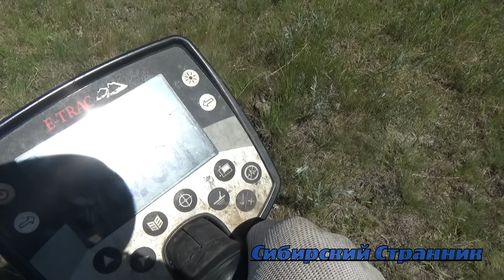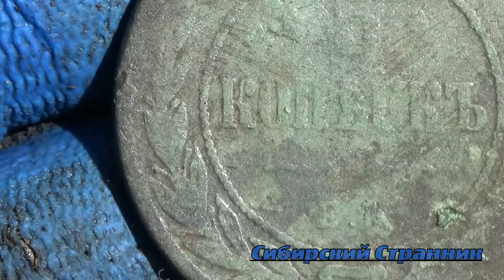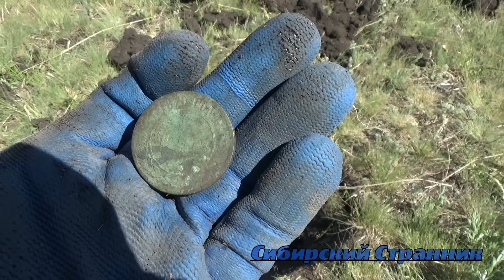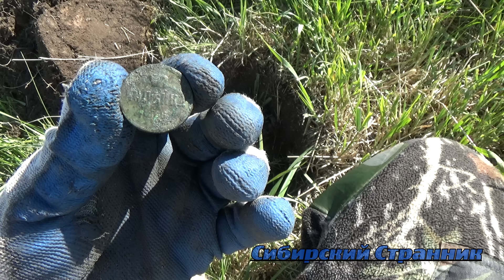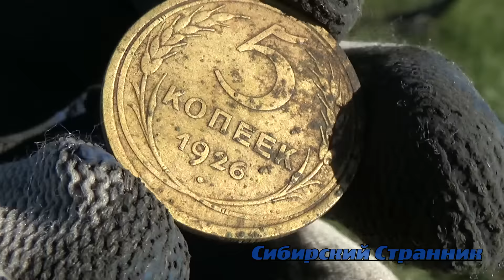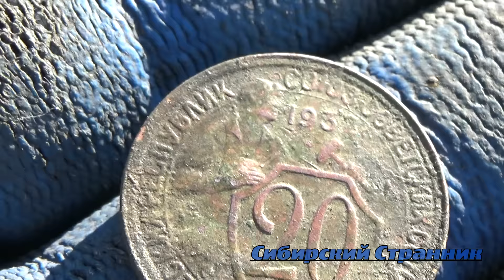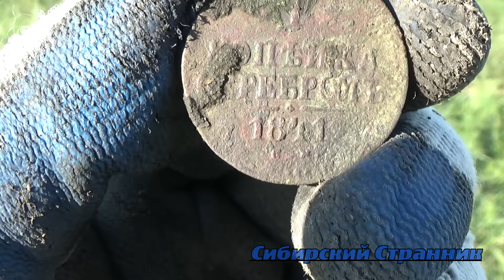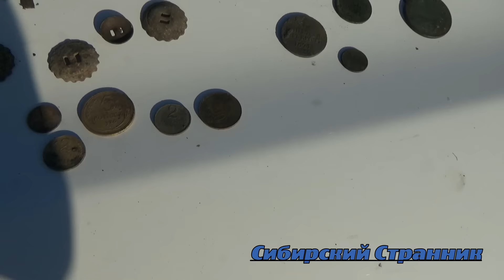Удачный коп на старом урочище и отличные находки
Мест в наших краях не битых осталось мало. Поэтому пришлось копать по уже копаным  местам. Что из этого получилось смотрите сами.
Помощь в развитии канала.  Заранее всем благодарен.
▽▼▽▼▽ ОПИСАНИЕ ▽▼▽▼
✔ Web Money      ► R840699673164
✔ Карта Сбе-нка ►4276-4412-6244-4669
▽▼▽▼▽Правила канала▽▼▽▼▽
За мат - удаление, за оскорбления - бан!